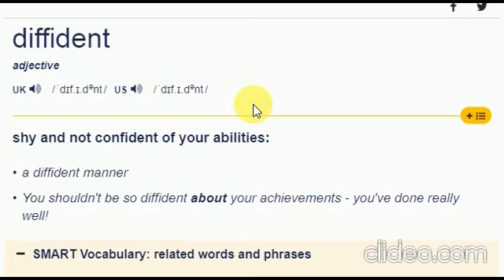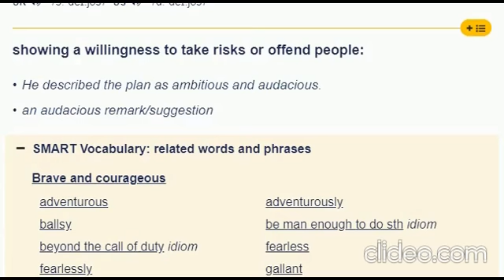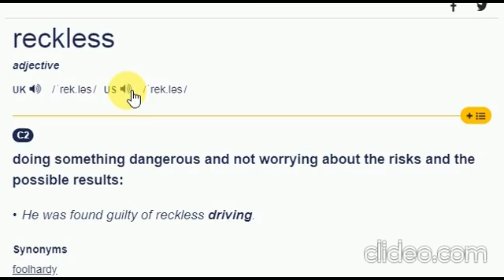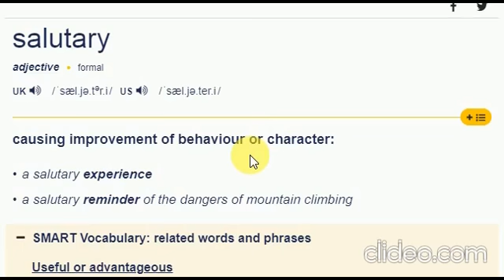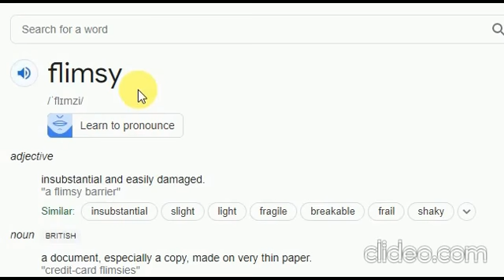TGT / PGT English ( Vocabulary ) Part 5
IELTS - UGC NET - GRAMMAR - PGT - TGT
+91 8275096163